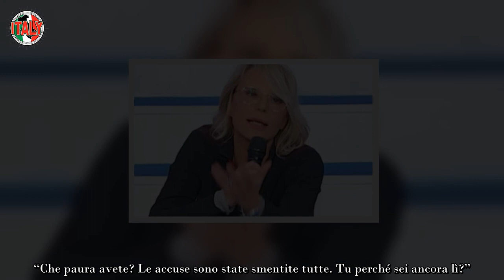Maria De Filippi telefona ad Alfonso Signorini; l’accusa ad Uomini e Donne ha generato il caos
Alle volte è proprio la bravissima Maria De Filippi a dover prendere in mano la situazione di quello che accade a Uomini e Donne. Il popolare dating show del pomeriggio è un teatro pieno di personaggi esclusivi ognuno con il proprio carattere veritiero.

Su quest’ultima affermazione bisogna dare merito ad uno dei cavalieri più in voga del programma Armando Incarnato il bellissimo imprenditore proprietario di una catena di saloni hair stylist in Italia.

Il giovane modaiolo si è visto accusare di un sotterfugio nei suoi confronti proprio nelle scorse puntate. Il cavaliere partenopeo ha deciso di intervenire a favore di Gemma Galgani a suo dire incolpata ingiustamente da Paola Ruocco